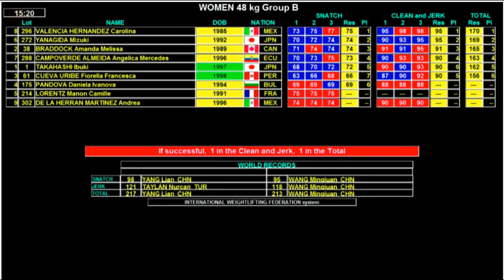WOMEN 48kg B CLEAN & JERK / 2017 WEIGHTLIFTING WORLD CHAMPIONSHIPS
Тяжелая атлетика. Чемпионат мира 2017 в Анахайме, США. Женщины 48кг. Группа Б. Толчок.

2017 WEIGHTLIFTING WORLD CHAMPIONSHIPS, Anaheim, USA
WOMEN 48kg - B, CLEAN&JERK

VALENCIA HERNANDES Carolina
YANAGIDA Mizuki
BRADDOCK Amanda